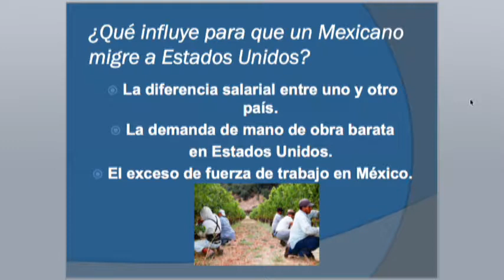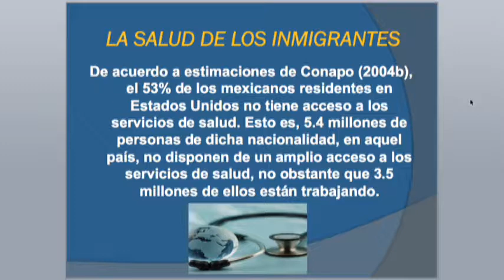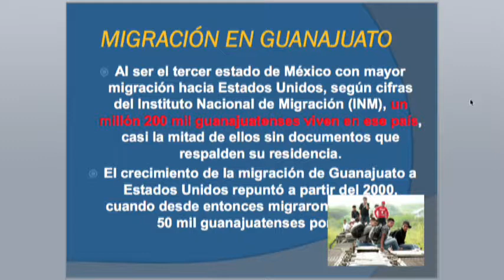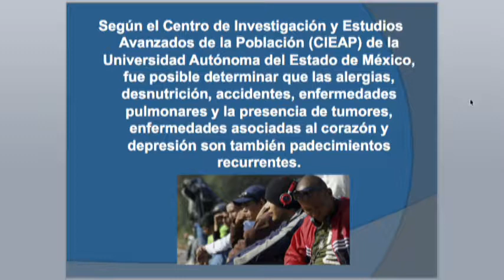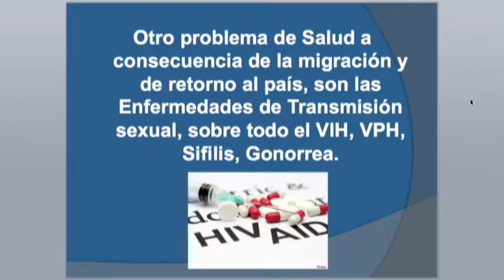BioSalud: “Migración de retorno a México y salud", opinión del doctor Gabriel Pérez Corona